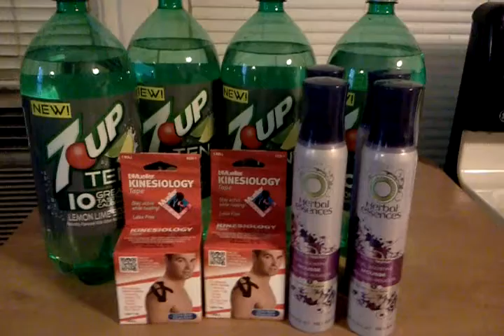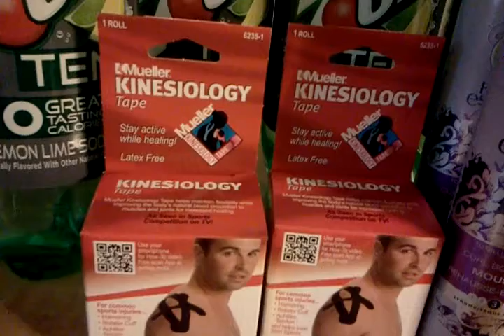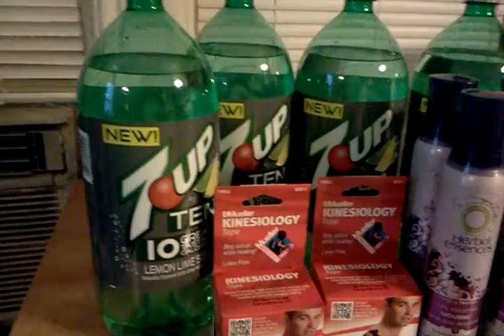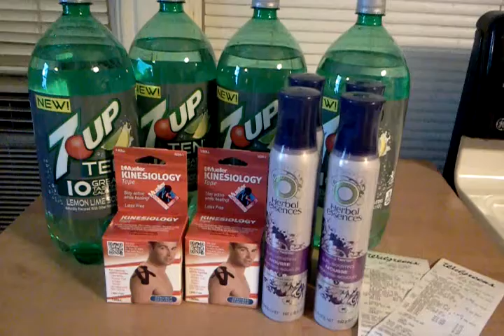Rolling RR's at Wags 7/10/13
I needed to roll some Register Rewards at Walgreens. This is what I came up with. Hope this can help someone else to keep their RR's from expiring.